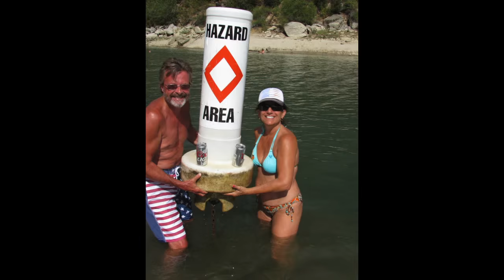Bass Lake 2014 | Go Pro HD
Third installment of our annual trip to Bass Lake, Ca with the best of friends and family!

Video from July 2014 in Bass Lake, Ca.